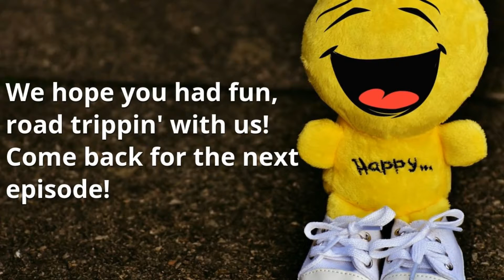Trippin' with Holly and Susan—54 Procrastination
Happy Monday!
Today Susan and I are talking about procrastination.
And I could use your help...check it out!